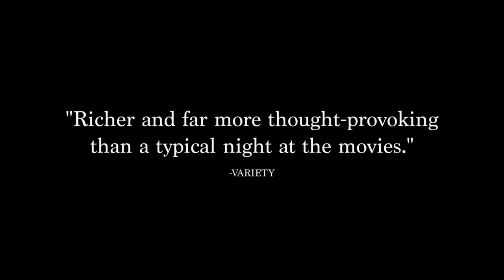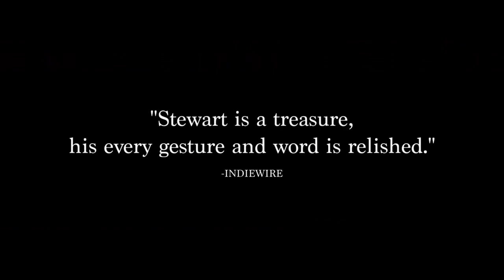'Match' Trailer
Director:  Stephen Belber

Starring:  Patrick Stewart, Carla Gugino, Matthew Lillard

Tobi Powell (Patrick Stewart), an aging Juilliard dance professor with a colorful and international past, is interviewed by a woman and her husband (Carla Gugino & Matthew Lillard) for a dissertation she's writing about the history of dance in New York in the 1960's. As the interview proceeds, it becomes increasingly clear that there are ulterior motives to the couple's visit. Explosive revelation is followed by questions about truth versus belief. Match is a story about responsibility, artistic commitment...and love.